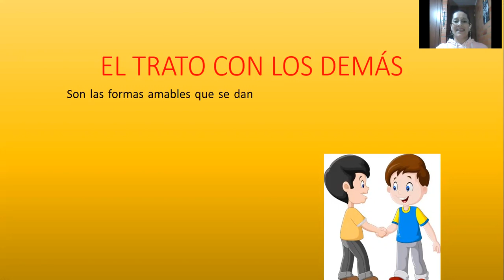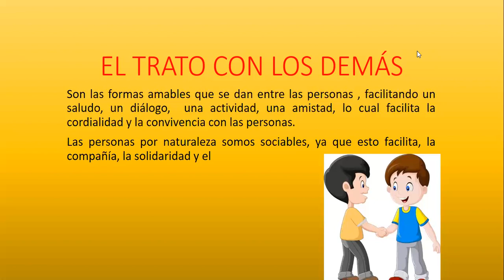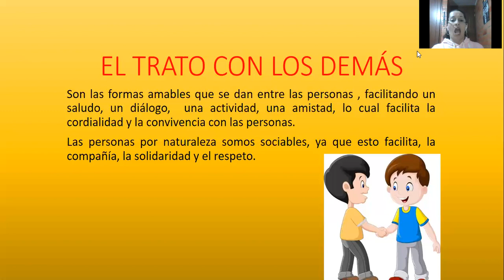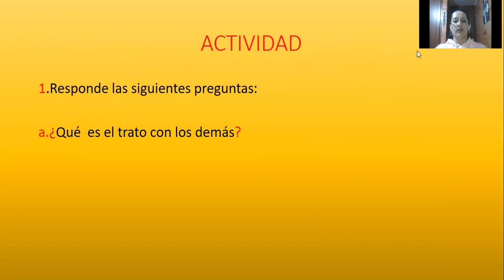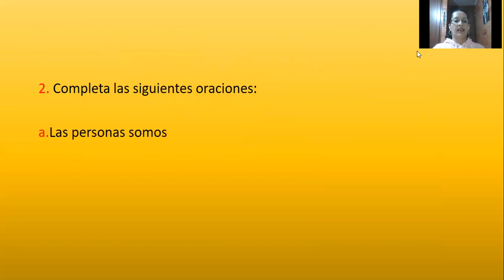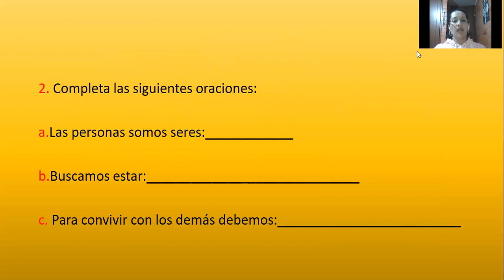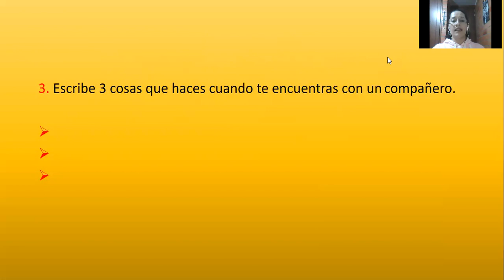GRADO CUARTO- CIVISMO- EL TRATO CON LOS DEMÁS.